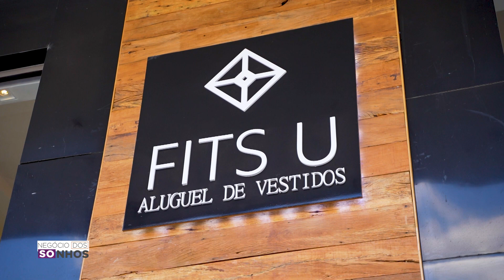ELA LARGOU O DIREITO PARA ALUGAR VESTIDOS | NEGÓCIO DOS SONHOS (FITS U BSB)